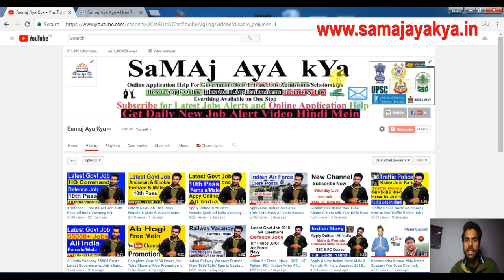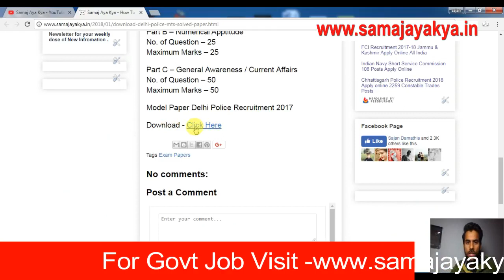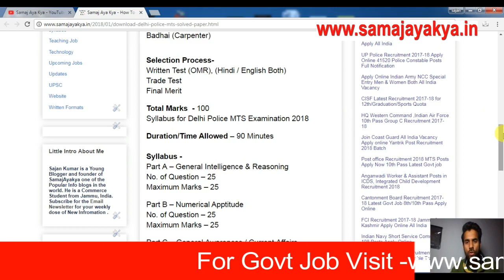Latest Govt job Delhi Police MTS Exam Solved Papers,Marks,Time,Syllabous,Pattern,Selection